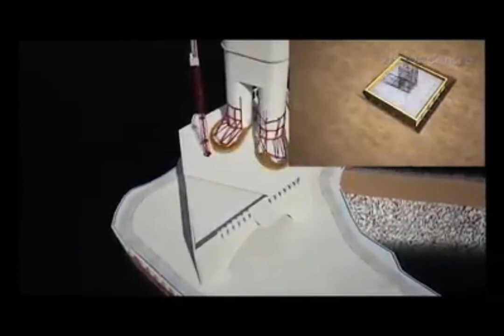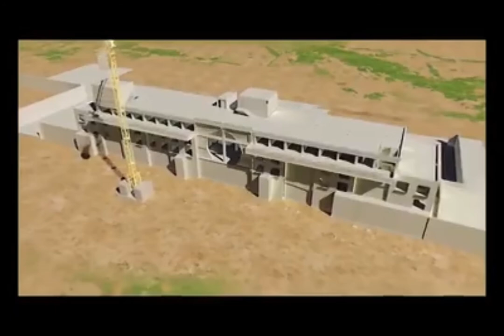Statue of unity 2